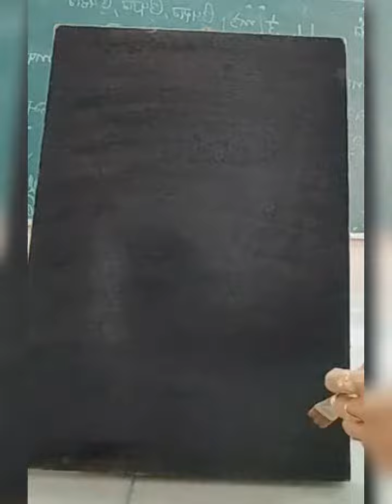Repaint an old Painting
canvas painting 🎨🖌️